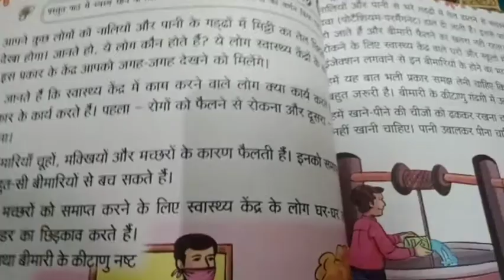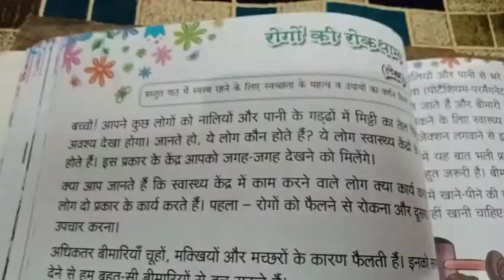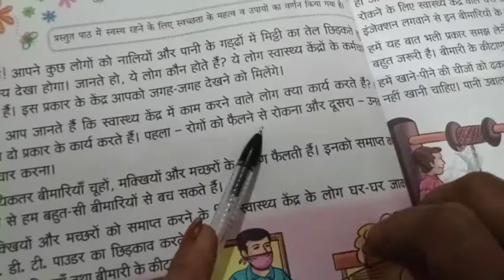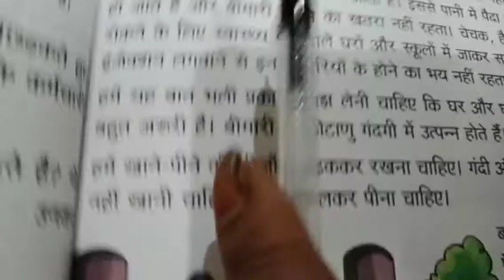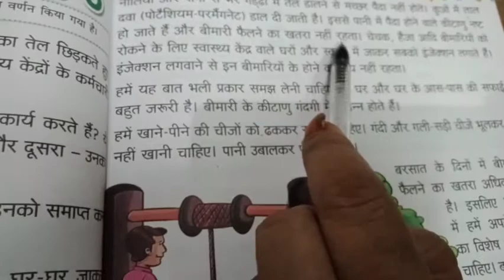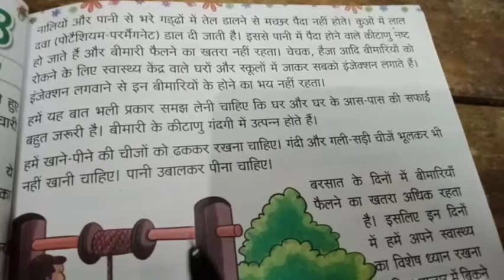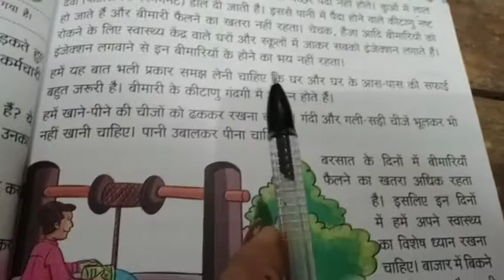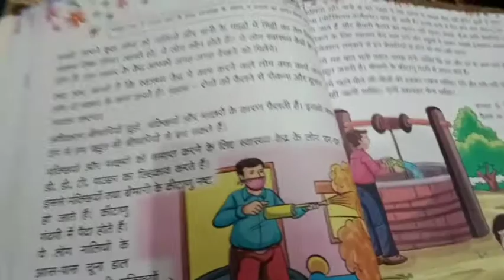Class 2 chapter 8 part 1 (24/11)